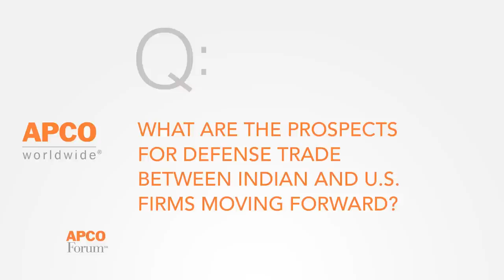The Rebalance to Asia - An APCO Forum Event with Lalit Mansingh and Tim Roemer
APCO hosted an exclusive APCO Forum event featuring Lalit Mansingh, India's former  ambassador to the United States, and Tim Roemer, former U.S. ambassador to India. The ambassadors shared their perspectives on the current challenges and opportunities in the bilateral U.S.-India relationship and what they mean for future growth and investment. Both ambassadors serve as members of APCO's International Advisory Council and Global Political Strategies.

Use the links below to skip ahead to the following speakers and topics: